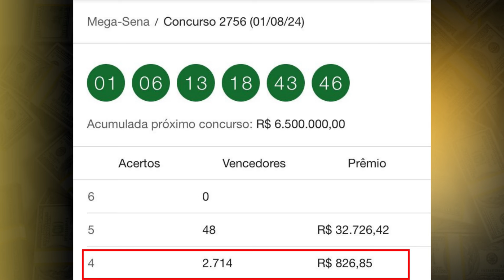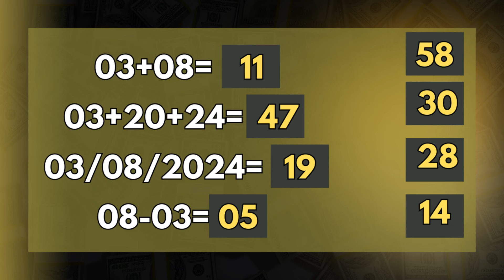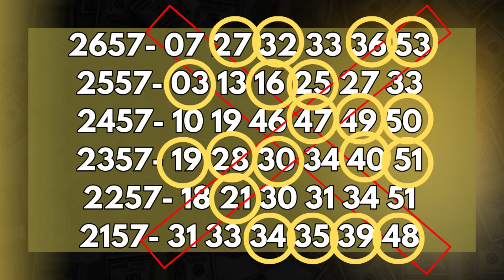Mega sena concurso 2757! R$ 6.500.000,00. Dezenas Sugeridas